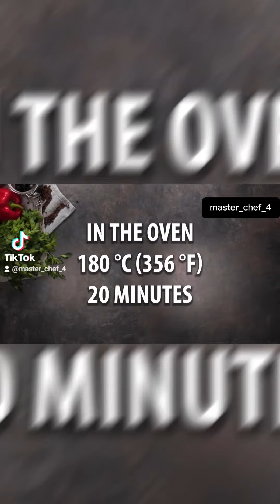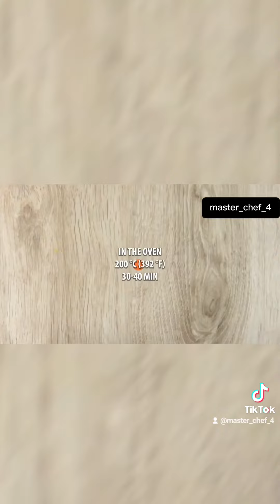pizza recipe chicken asmrfood easyrecipe easyrecipies chef redwine homecook recipesforyou